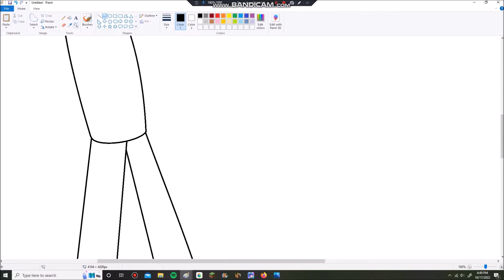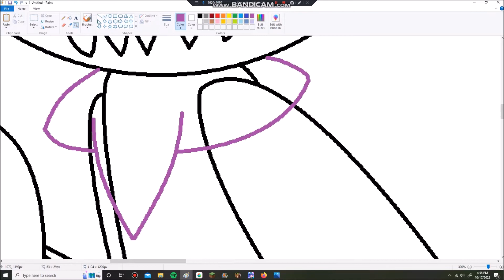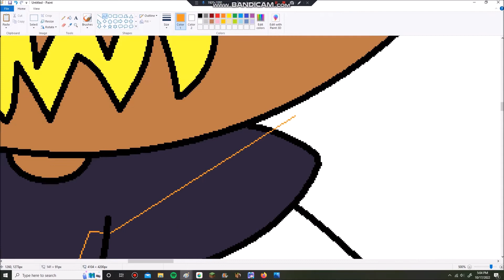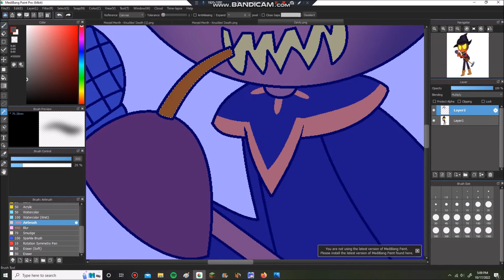FNF Mod Speedpaint: Zardy